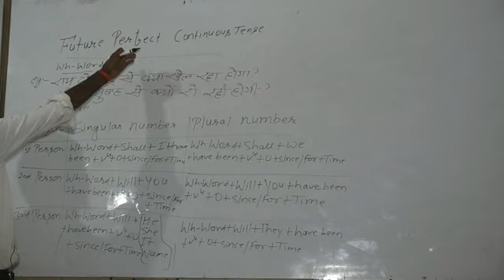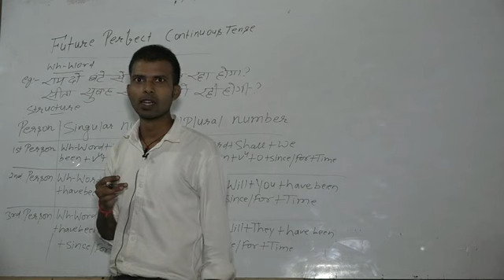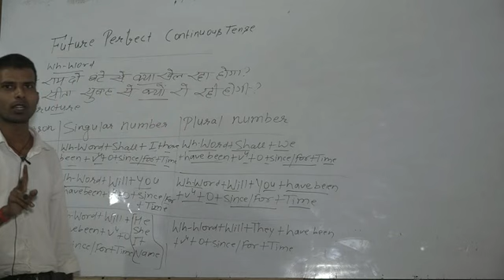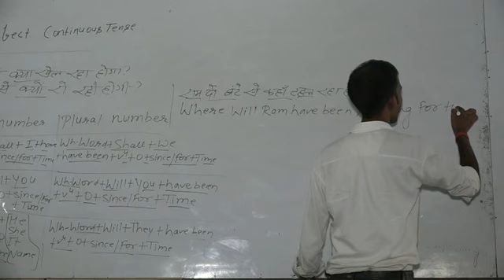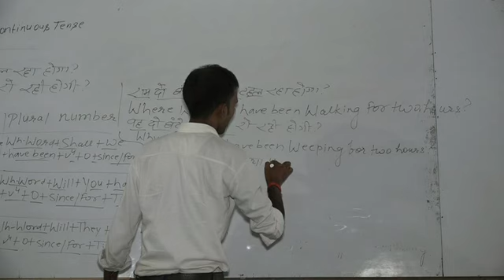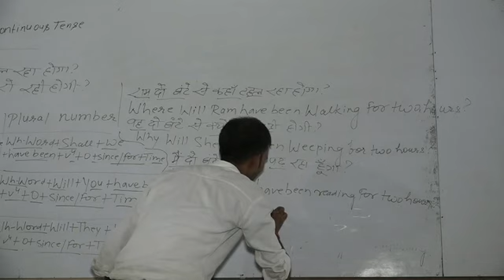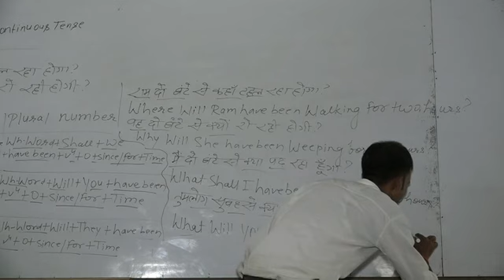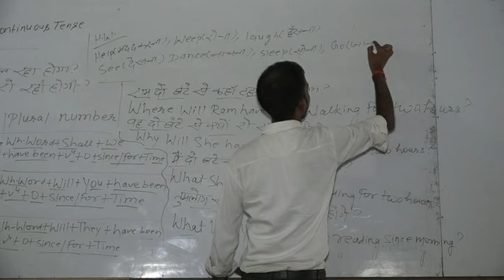Grammar Video 66 Class XI